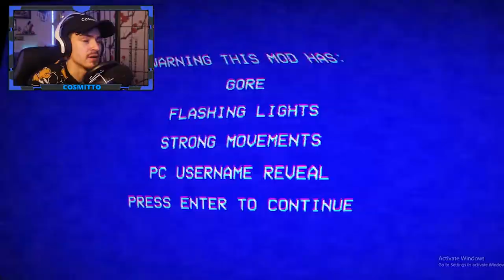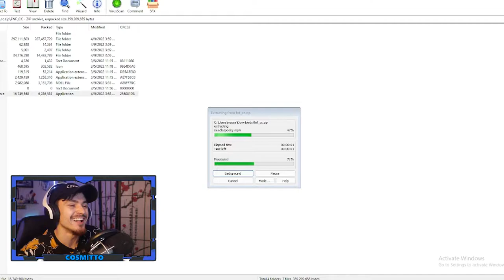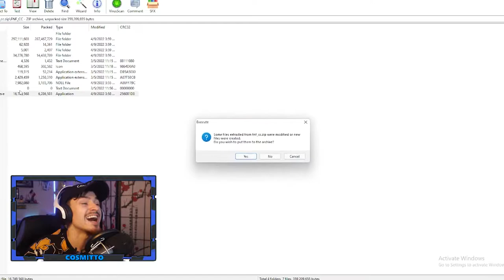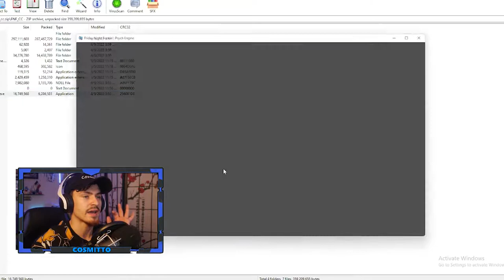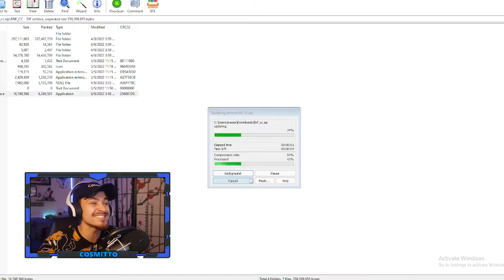The Creepypasta Collection! Friday Night Funkin Mod!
In this new Friday Night Funkin! We go against the hardcore creepy pasta characters! They animation to when you lose...pretty intense!